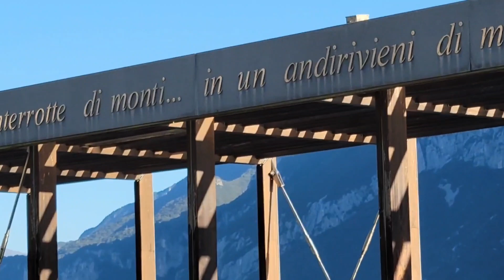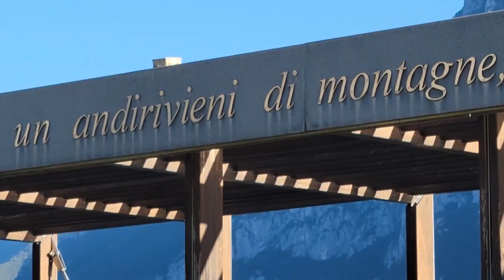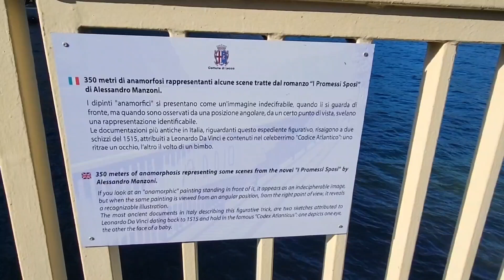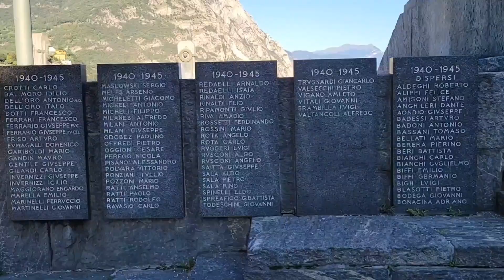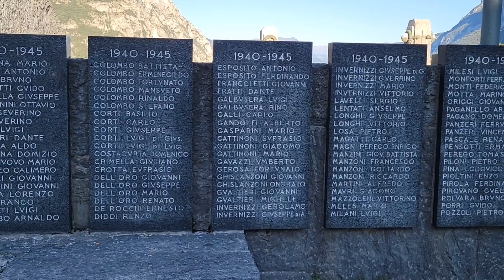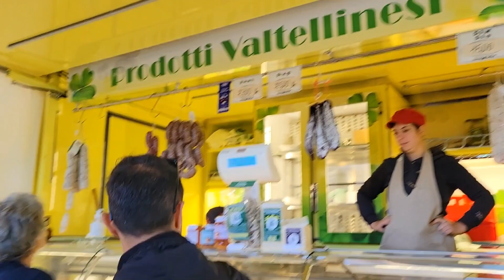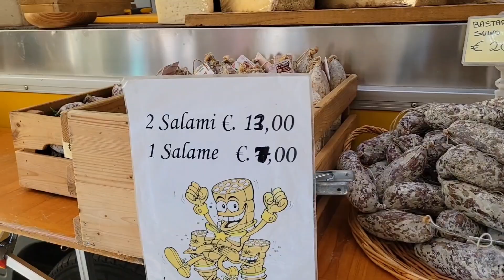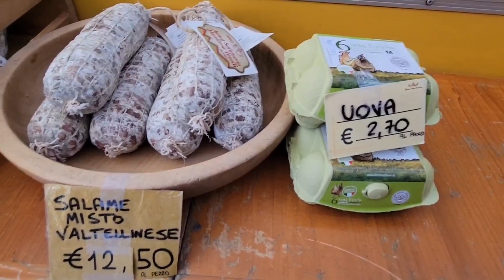Lecco, Italy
Lecco, Italy, a town in northern Italy (Lombardy region)
September 2023